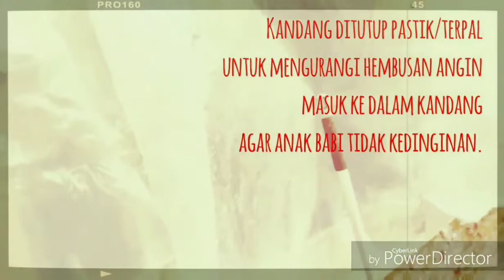TERBUKTI ! Cara Mengobati Mencret dan Tidak Selera Makan pada Anak Babi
LIKE jika anda suka vidio ini.👍
SHARE agar peternak lain juga dapat info penting ini.